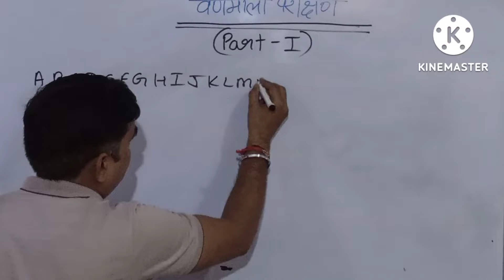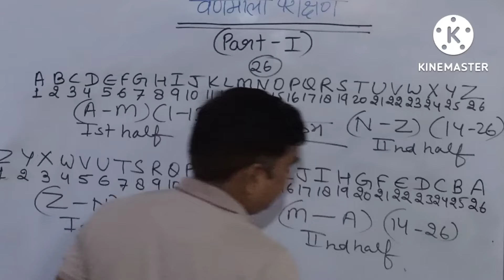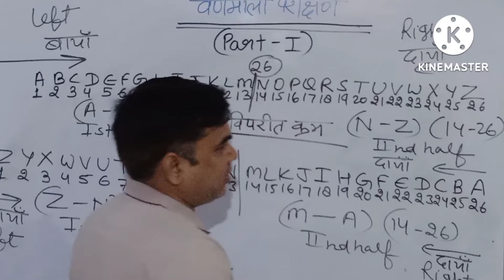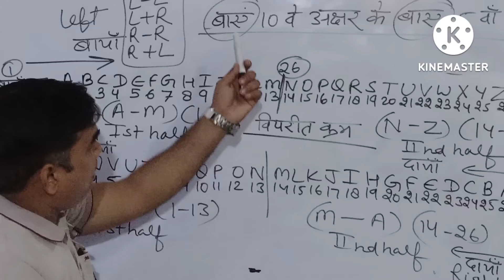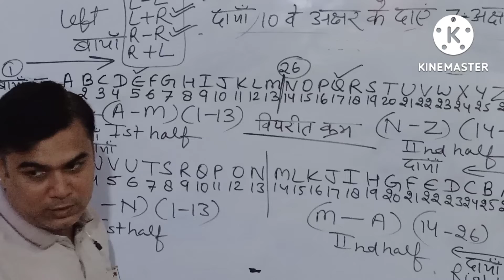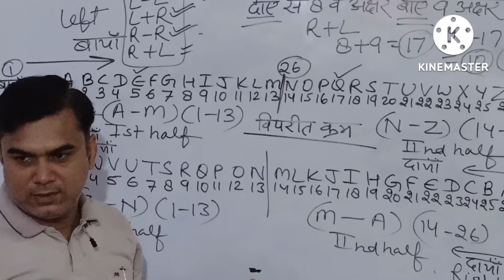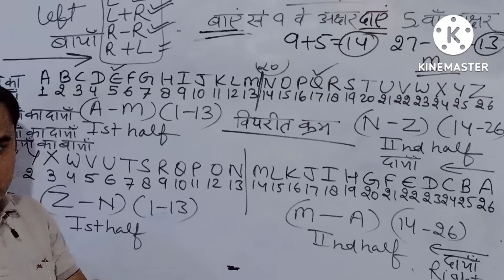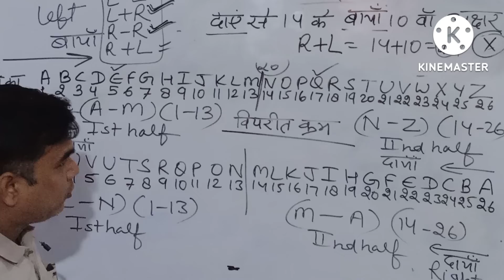uppet , reasoning, वर्णमाला परीक्षण,part-1,by bhuvnesh sir